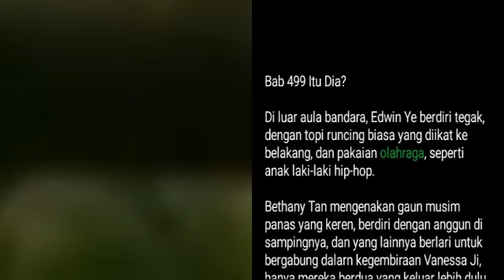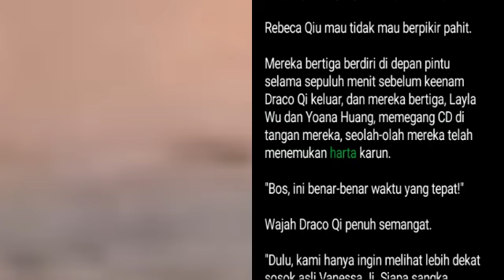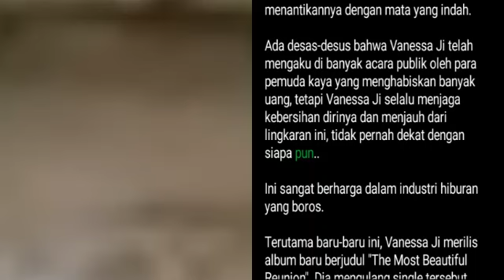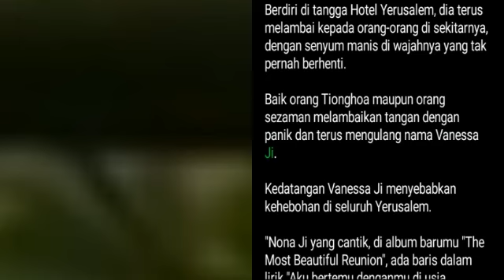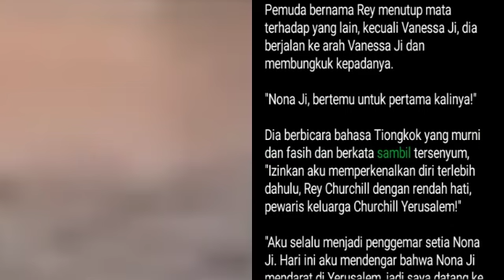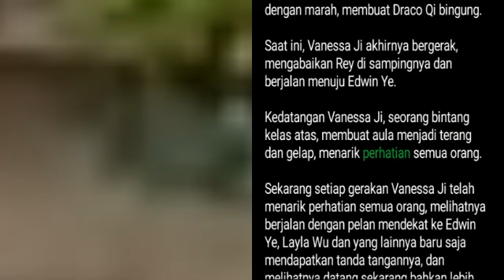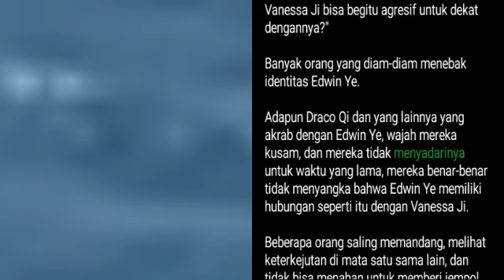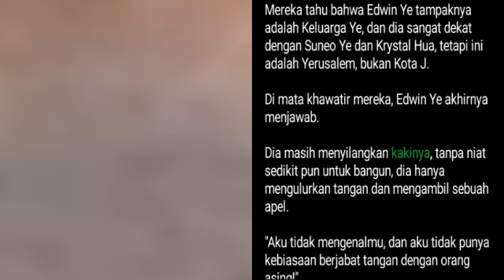Bab 499-501 | Novel Kembalinya Tuan Muda Ye